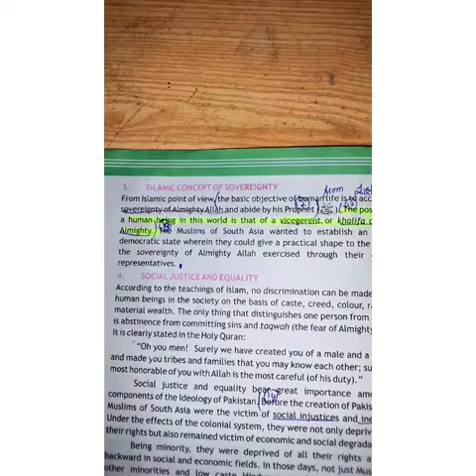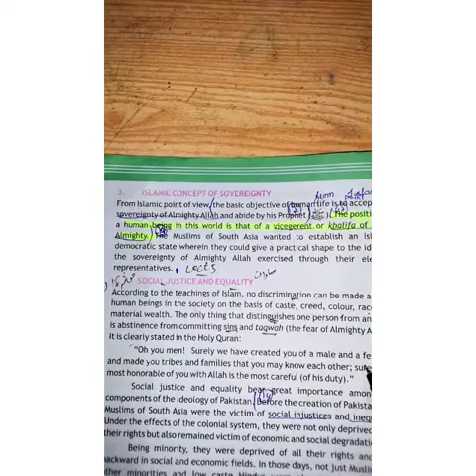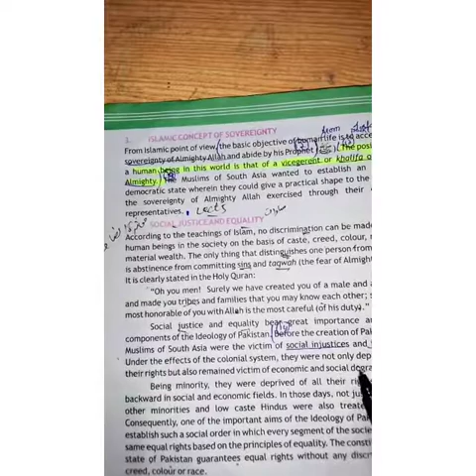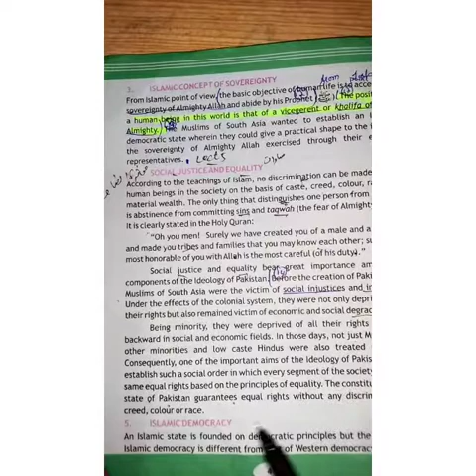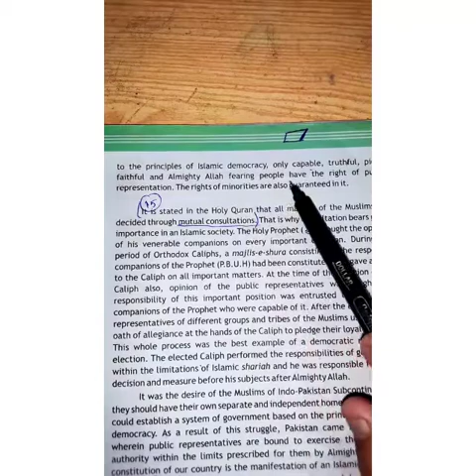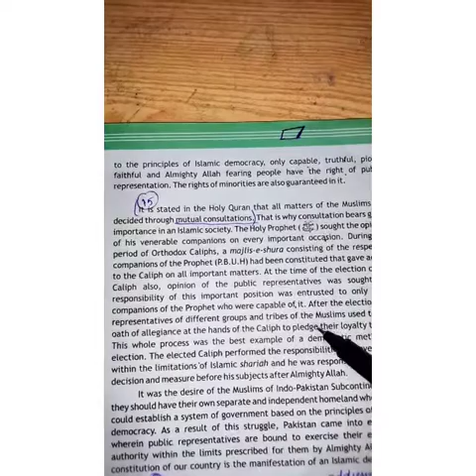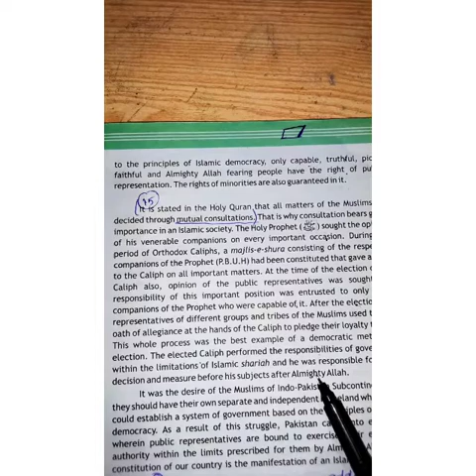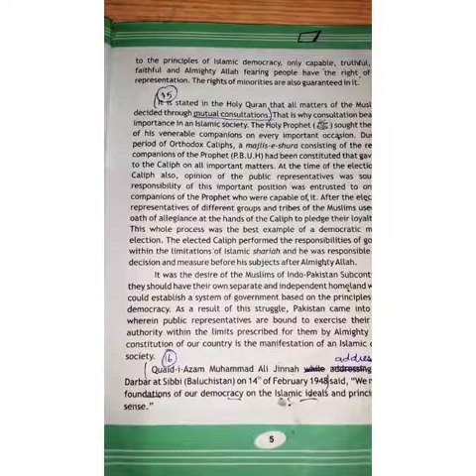Lecture 5 unit 1 class 9 th / social justice. and Equlity ' islamic ideology